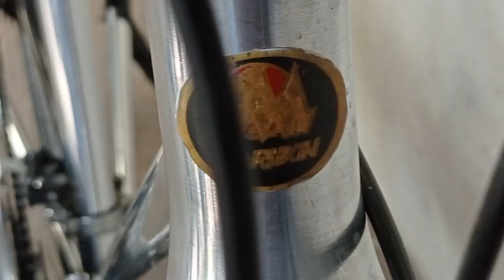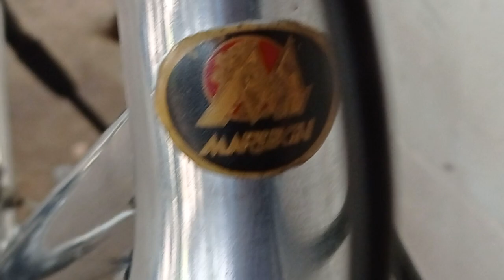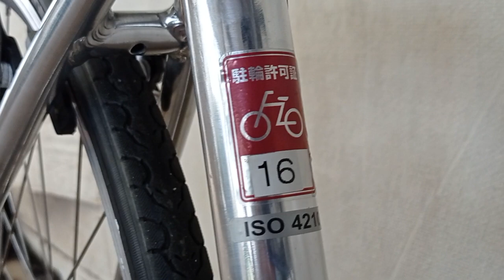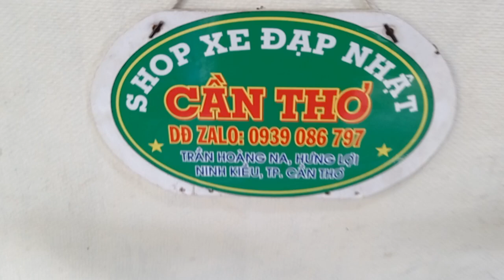( Đã Bán) Xe Đạp sườn Nhôm không sơn hiệu MARUKIN , size 45 , 3 đĩa 7 líp , LH : 0939086797